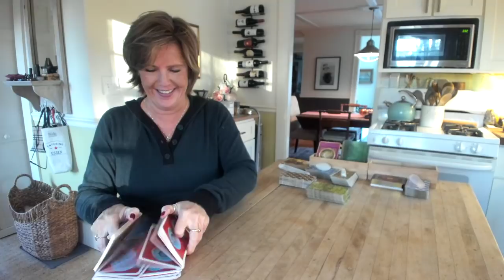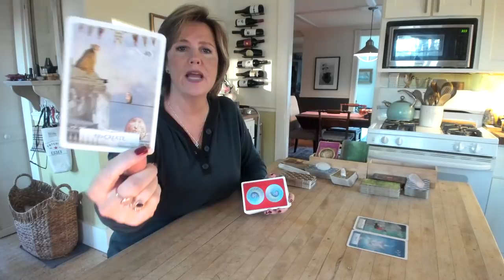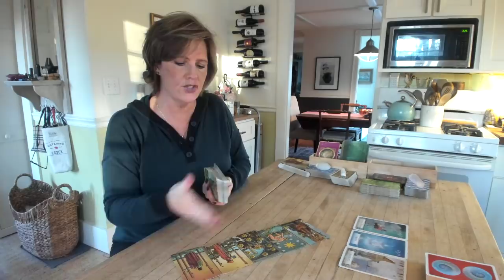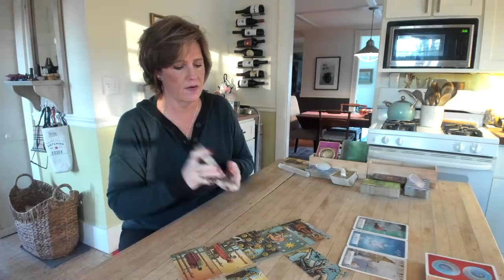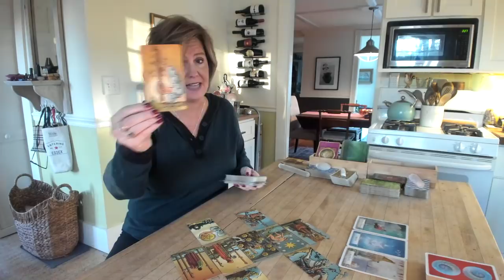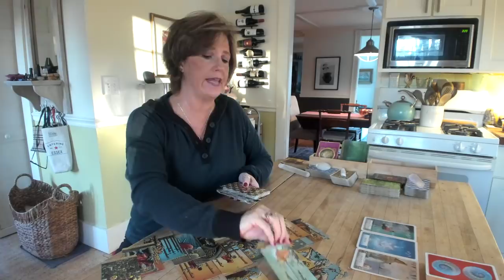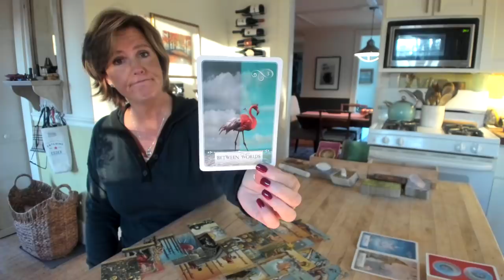Your life was *colorless* before THEM WATER Sign Nov 17-18 Cancer Pisces Scorpio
Click here to sign up for any (or all!) of the Soul's on Fire Workshops: